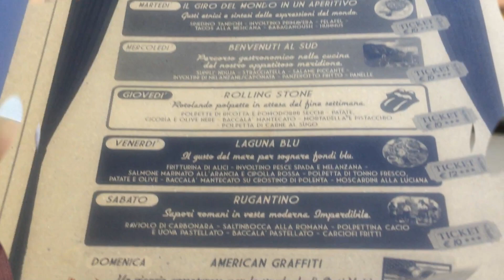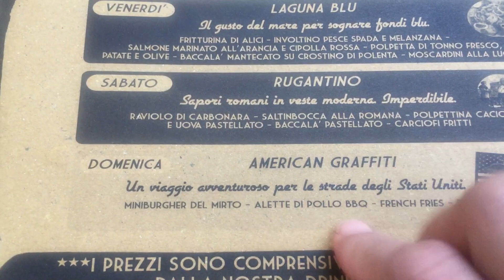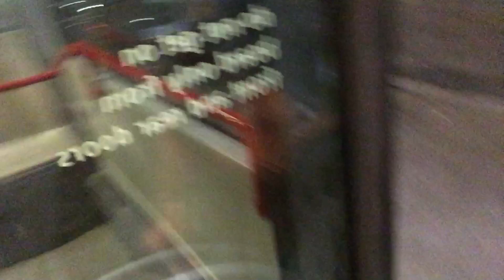HAPPY HOUR WITH THE GIRLS| FINALLY NAGSAMA-SAMA ULIT| MOMMY'S BONDING WITH GIRLFRIENDS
ANOTHER VIDEO OF KWENTUHAN AND CHIKAHAN WITH THE GIRLS!

GIRL'S NIGHT OUT
MOMMY'S DAY OFF
MOMMY'S NIGHT OUT
BONDING WITH THE GIRLS
OUT WITH FRIENDS
HAPPY HOUR
APERITIVO
MOMMY DUTY